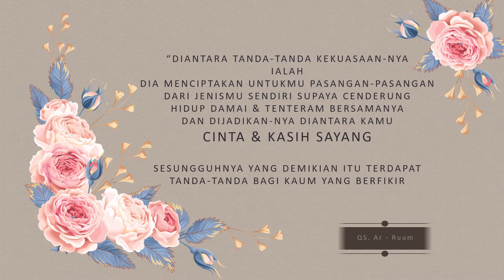Elegant Wedding Invitation Video. Yayu & Alan. Poso, 10-10-21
ZiaPhoto Poso
Wedding Photographi, Wedding Invitation Video
ZIA.PHOTO, Jln. Ki Hajar Dewantara, Kel. Lombugia, Poso Kota Utara